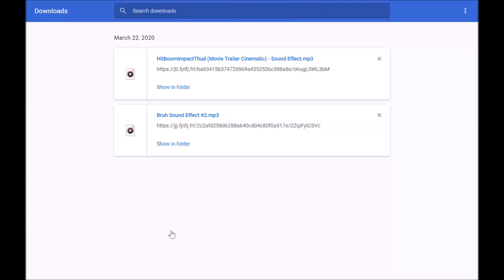*INSANE* NEW GLITCH IN SURVIV.IO | GO THROUGH WALLS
There's a pretty crazy glitch in surviv.io right now! You can clip through the twins bunker doors in cobalt mode BEFORE they open! In this video I show you how to do it as well as solo squads gameplay with SV-98, 8x scope and a game with double PKP Pecheneg!

HUGE thanks to Wolf40 for recording this glitch and letting me upload it!

Welcome to Serial Gaming, here you will find surviv.io, survivio, surviv.io battle royale, surviv.io new updates, surviv.io gameplay, surviv.io pro, surviv.io loot, surviv.io best weapons.